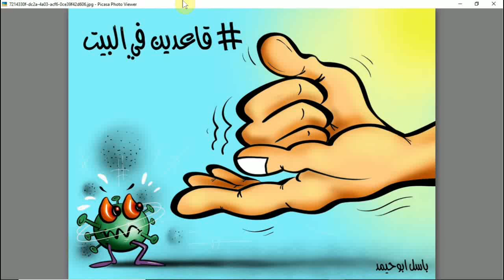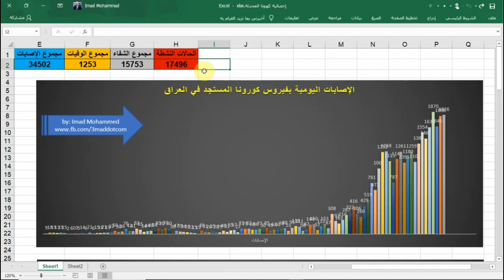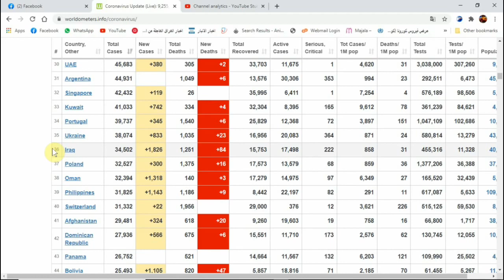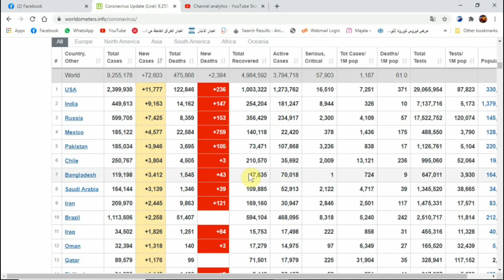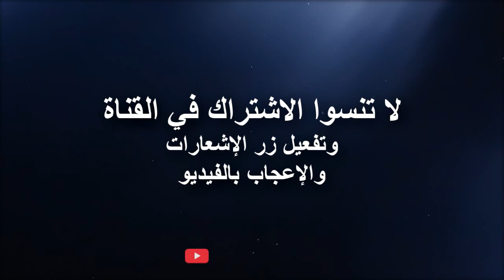الموقف اليومي لفيروس كورونا في العراق والعالم 23 حزيران 2020 وتصريح مهم لمحافظ الأنبار بخصوص الحظر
مرحبا بكم في قناة: عماد محمد
فائدتكم هدفنا، ونفعكم غايتنا
في قناتكم هذه، يتم نشر دروس مفيدة وتدريبات متنوعة ومراجعات متعددة، ومشاكل وحلول، ومقارنات تقنية
اقترحوا علينا ما ترغبون في معرفته والاطلاع عليه ، بل حتى ما ترغبون في إتقانه
لكي نلبي طلباتكم بأسرع وقت
تحيات من القلب
يرجى متابعة صفحاتنا على مواقع التواصل الاجتماعي المختلفة: